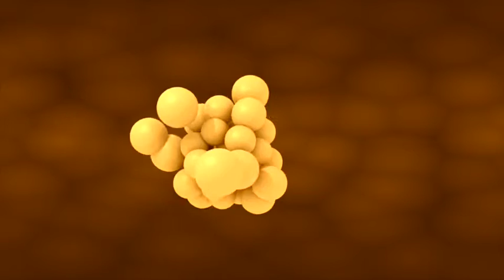Geoffroy Dabrock : Reactor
solo trombone piece written & performed by Geoffroy Dabrock
visuals created with blender